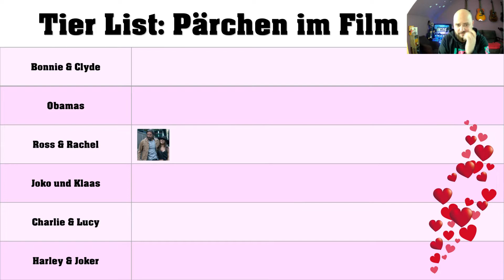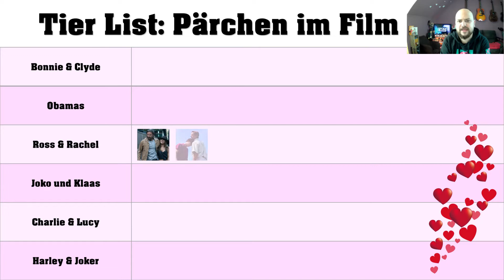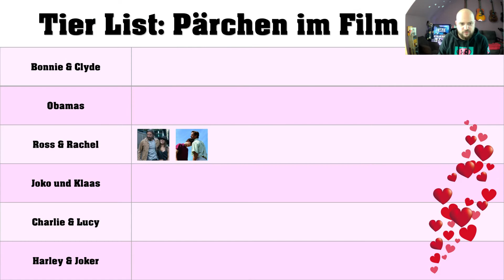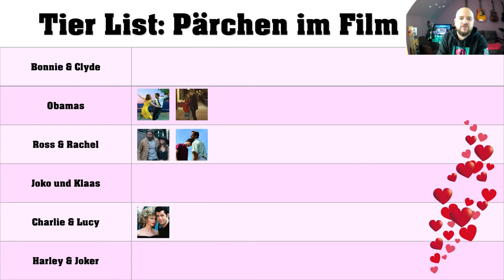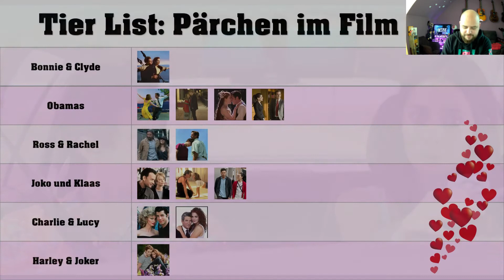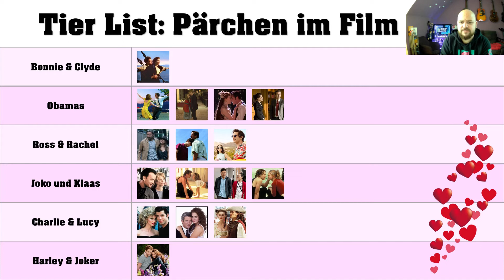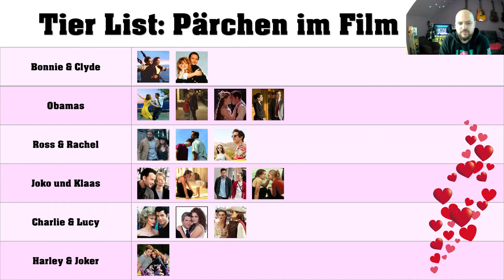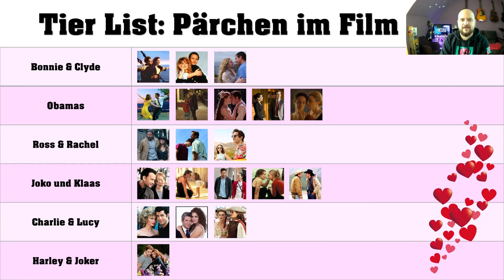TIER LIST: Filmpärchen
20 Filmpärchen, 6 Kategorien: Wo landen einige der ikonischsten Couples der Filmgeschichte auf Martins Tabelle?